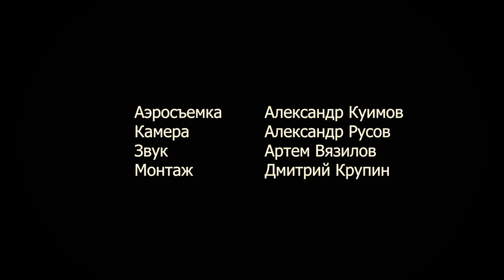EDcymbals - 7000$ - Лёд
Drums by Dmitrii "Sedoy" Krupin on  EDcymbals